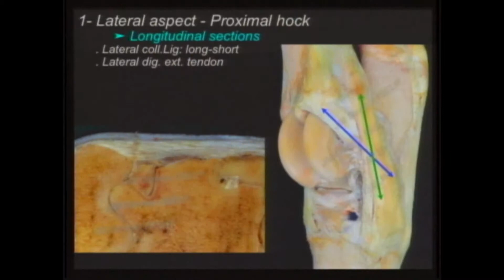What Is ISELP?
Formed in the United States, under the direction of Dr. Jean-Marie Denoix, The International Society of Equine Locomotor Pathology (ISELP) will focus on the problem of lameness in the equine athlete. The goal of ISELP is to provide contemporary knowledge and techniques in the continually evolving field of equine locomotor analysis to better prepare the equine clinician to understand and manage lameness conditions in the equine athlete.